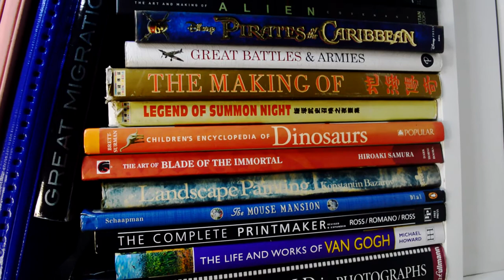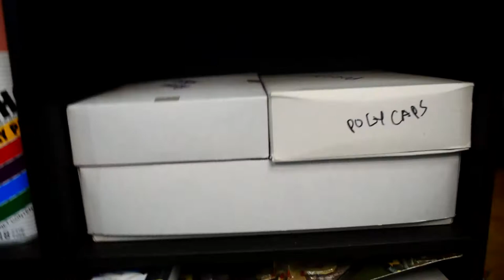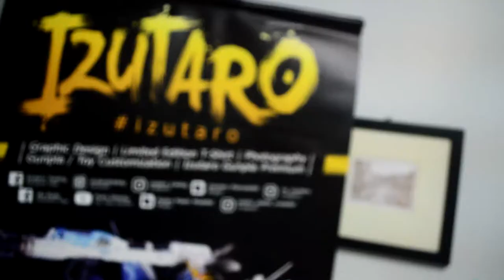Izutaro Studio Gallery Tour | Work Place [0154]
Studio tour complete with Gunpla, toys, artworks, books, cute stuff collections and materials that we used for our work.

Details

1) Putaro Plastic Modeller (Gunpla/Toys)

1) Putra Zulkharnain (Personal)
4) Pla-Robo - Gunpla / Toys - ? / ? (Group/Gunpla/Toys)

Title: Tea for Tat
Artist: Verified Picasso
Genre: Pop

Title: Loose Slip
Artist: Stayloose
Genre: Dance & Electronic

Title: Half Day
Artist: Bad Snacks
Genre: Dance & Electronic

Title: Sunny Travel
Artist: Nico Staf
Genre: Dance & Electronic